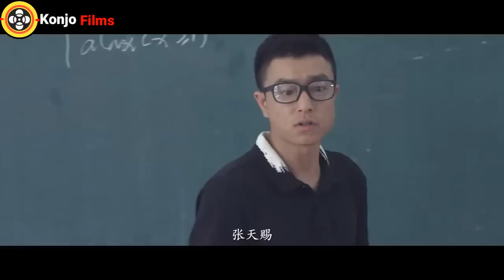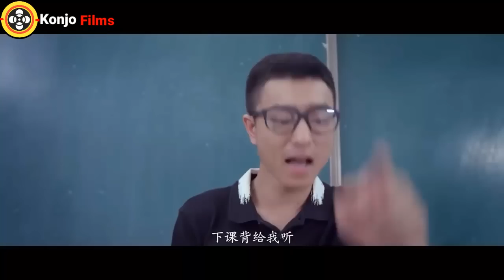🛑አስማተኛው ተማሪ መፅሃፍ በልቶ ጎበዝ ሆነ |sera ye film tarik |ሴራ የፊም ታሪክ ባጭሩ|film wedaj |አሪፍ mert films ምርጥ ፊልም f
1) This video has no negative impact on the original works (It would actually be positive for them)
3) It is not transformative in nature.
4) I only used bits and pieces of videos to get the point across where necessary.

# ፊልምወዳጅ

waf ac
film wedaj

Sera Film
seraፊልም በአጭሩ

Amharic film
Amharic movies
Ethiopia
ethiopian movie
ትርጉም
ትርጉም ፊልም
አማርኛ ትርጉም ፊልም
ፊልም በአማርኛ
የኢትዮጵያ ፊልም
Ethiopian film
amharic film
አማርኛ ፊልም
አዲስ ፊልም
movie explained
የፊልም ታሪክ ባጭሩ
amharic story
ethiopian movie 2021 full movie
Wrong Turn
kana tv
kana drama